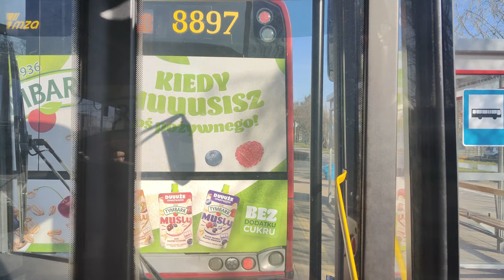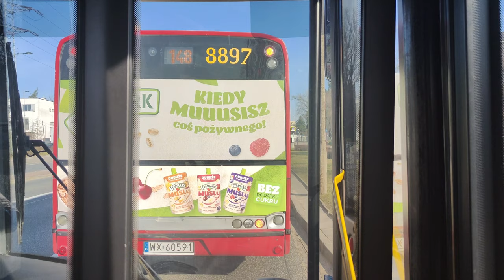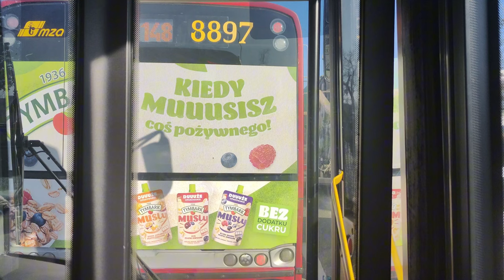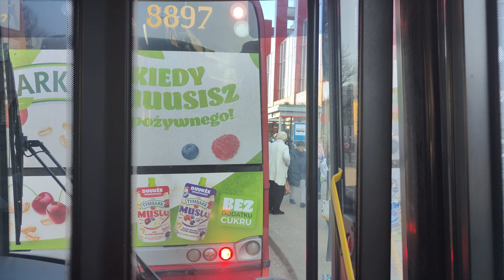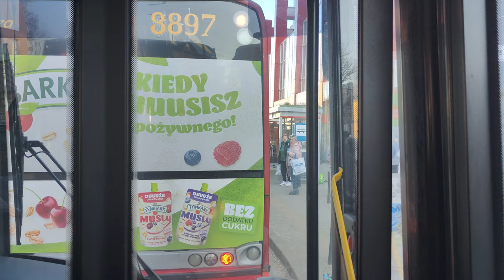Linia 123 - Solaris Urbino 12 III #1548 ( MZA Warszawa )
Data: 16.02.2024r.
Kierunek: Dworzec Wschodni ( Lubelska )
 Dworzec Wschodni ( Kijowska ) 05
 Dworzec Wschodni ( Kijowska ) 11
 Kijowska 07
 Kijowska 01
 Aleja Zieleniecka 01
 rondo Waszyngtona 03
 Adampolska 01
 Walecznych 01
 Stacja Krwiodawstwa 03
 Zwycięzców 01
 Brazylijska 01
 Saska 03
 Ateńska 03
 Afrykańska 01
 Wał Gocławski 01
 Abrahama 04
 Osiedle Jantar 02
 Meissnera 04
 Osiedle Iskra 02
 Gocław 08
 Osiedle Wilga 02
 Umińskiego 02
 Bukowskiego 02
 Perkuna 02
 Zamieniecka 04
 Łukowska 02
 Gdecka 02
 Plac Szembeka 01
 Wspólna Droga 01
 Wiatraczna 08
 Dwernickiego 02
 Przeworska 01
 Siennicka 01
 Tor Kolarski 01
 Terespolska 03
 Mińska 01
 Chodakowska 01
 Żupnicza 01 N/Ż
 Dworzec Wschodni ( Lubelska ) 04